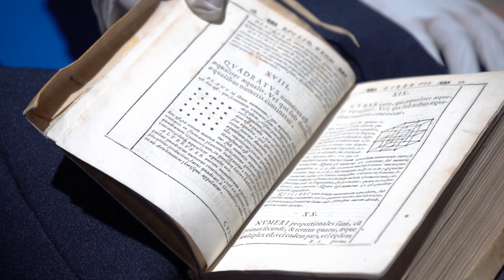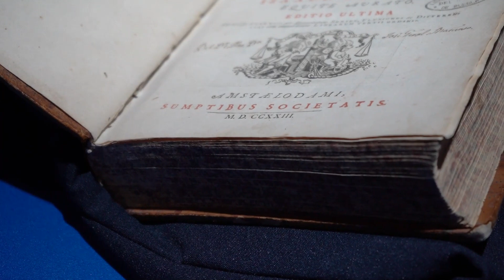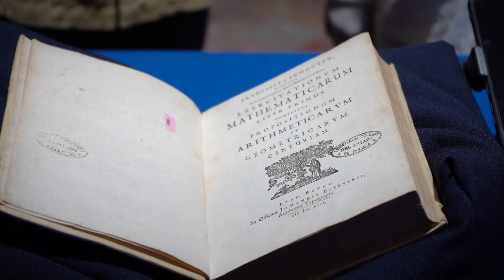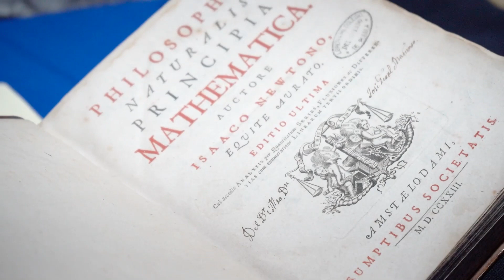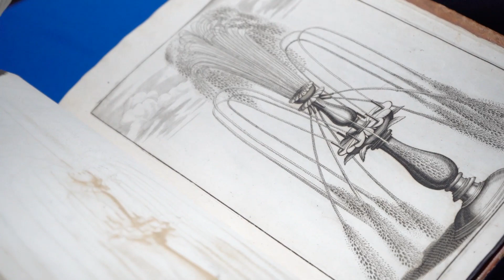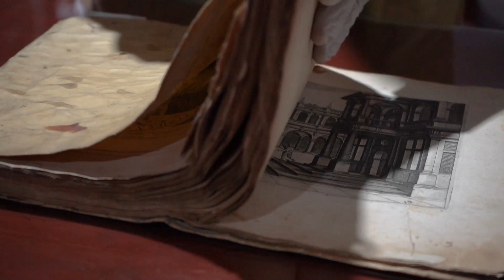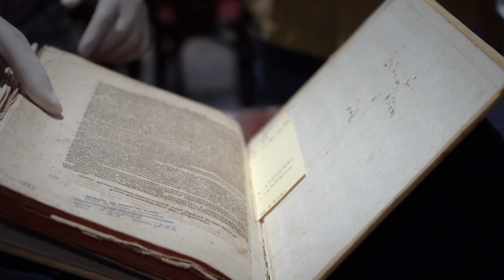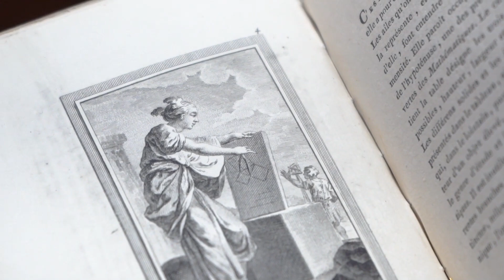54 CNSMM | "Recorrido virtual: Matemáticas y ciencia moderna en la Biblioteca Lafragua"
54 Congreso Nacional de la Sociedad Matemática Mexicana 2021
                        Participantes: Lic. Fabián Valdivia Pérez
                        Dr. Agustín Contreras Carreto
                        Mtra. Mercedes I. Salomón Salazar
                        Título: "Recorrido virtual: Matemáticas y ciencia moderna en la Biblioteca Lafragua"
                        Sesión: Actividad Cultural